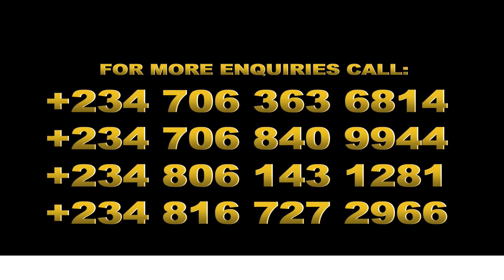What are the signs of bad Pancreas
What Are the signs  of bad pancreas?? This video will teach you. If your pancreas is bad. How and what sign will appear on your body.???